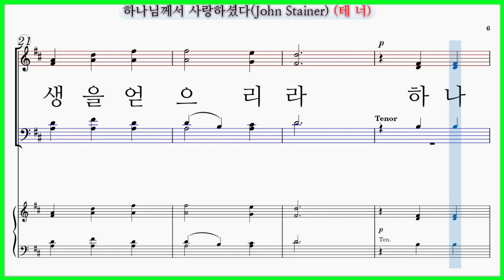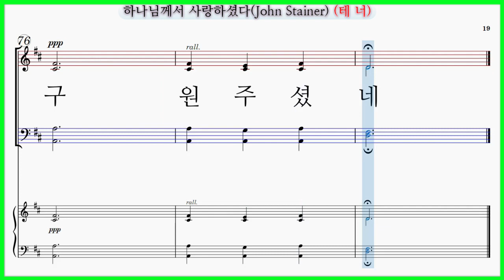【테너】하나님께서 사랑하셨다(John Stainer) / God so Loved the World 파트연습 악보동영상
하나님께서 사랑하셨다(John Stainer) God so Loved the World from "The Crucifixion"
수난절 칸타타 : 십자가상의 죽음 하나님이 세상을 이처럼 사랑하셨다

✔하나님께서 사랑하셨다(John Stainer) 파트 연습곡 모음

하나님께서 사랑하셨다(John Stainer) 파트연습 링크입니다.